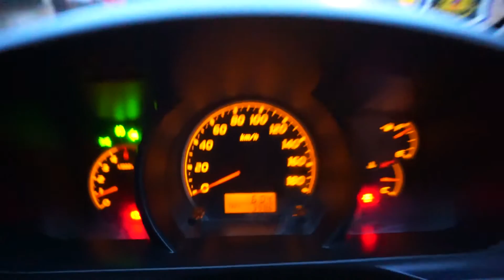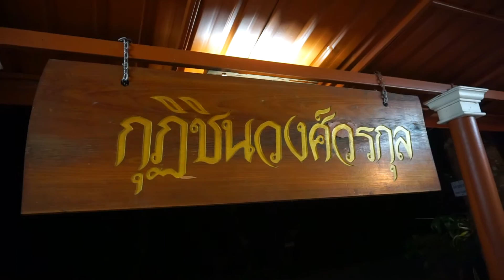EP.2วิวท่าตอนยามเย็น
พาชมวิวท่าตอนยามเย็น&ห้องพักที่วัดท่าตอน